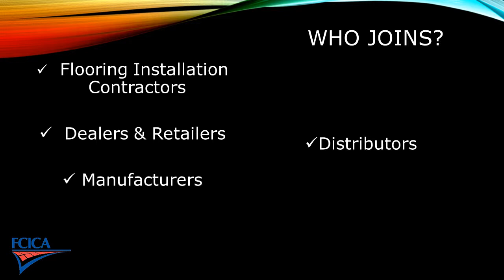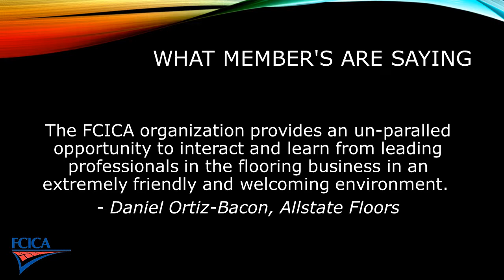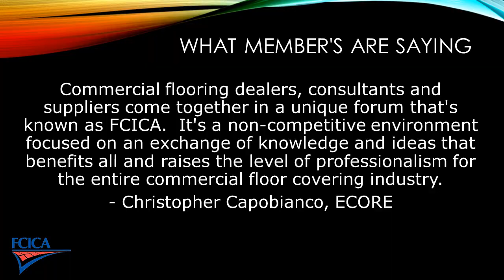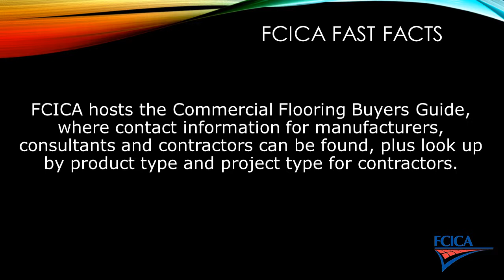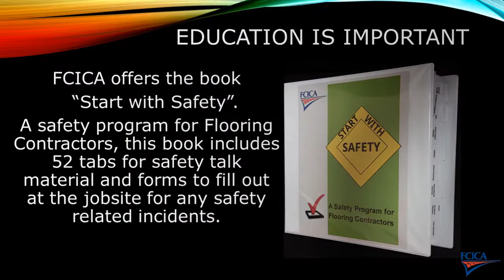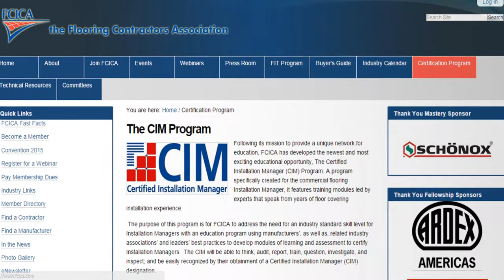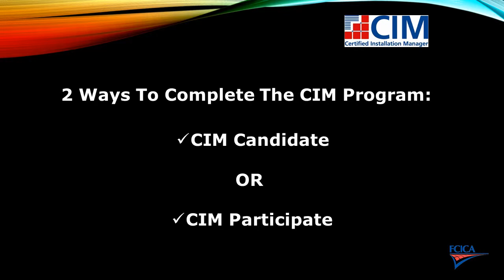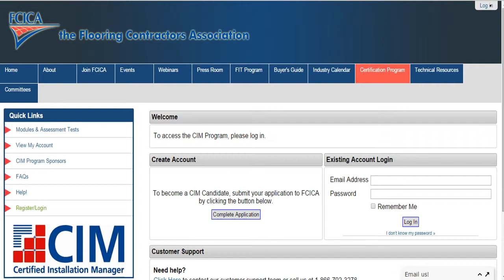FCICA PRESENTATION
Learn about FCICA, the ONLY commercial flooring contractor association.  See what our members are saying, check out membership benefits and learn about FCICA programs.